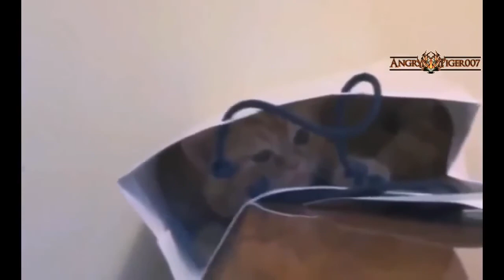FUNNY ANIMALS VIDEOS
FUNNY ANIMALS VIDEO FOR ANIMAL LOVERS
                                                                             How To Become A Money-Making Life Coach From Home
                                                                         (Using An Internationally-Recognized Certification Program...